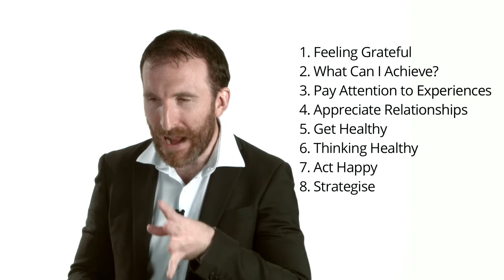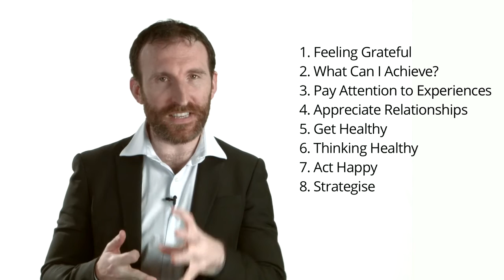The 8 Keys of Happiness by Owen Fitzpatrick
In this video, Owen discusses the eight keys to happiness, eight secrets to enable you to be as happy as you can possibly be.

For a refreshing take on life change, public speaking, charisma, nlp, psychology, personal and professional development check out Owen Fitzpatrick's blog.

About Owen Fitzpatrick

Owen Fitzpatrick is a Psychologist and author / co-author of a number of bestselling books such as The Charismatic Edge, Not Enough Hours, Conversations with Richard Bandler, The Ultimate Introduction to NLP and How to Take Charge of your Life. He has spoken on stage with Sir Richard Branson and has coached Billionaires and Olympic Athletes. He has taught people in more than 23 countries around the world and is regarded as being an expert on Leadership, Influence and NLP. Owen's videos range from the quirky to the intense and he brings to his channel a sense of fun and dedication toward presenting messages that make a real impact. If you don't find him enjoyable to watch, you might have something wrong with you. Just saying.